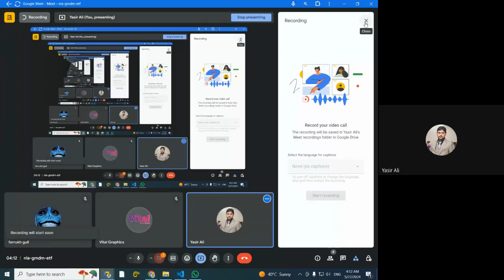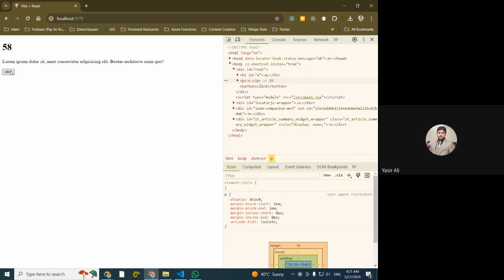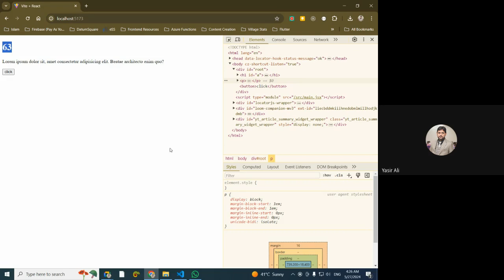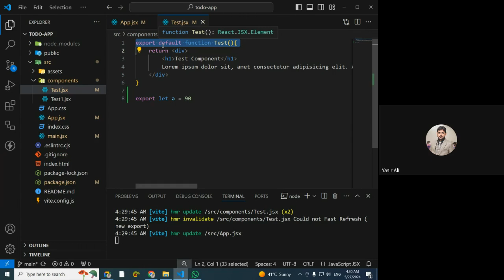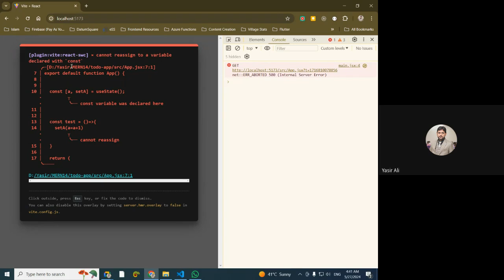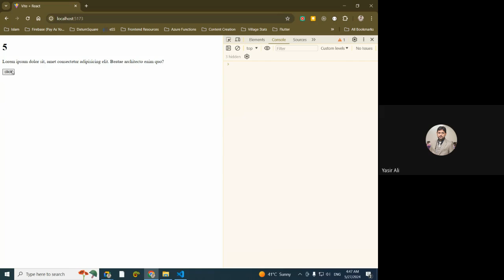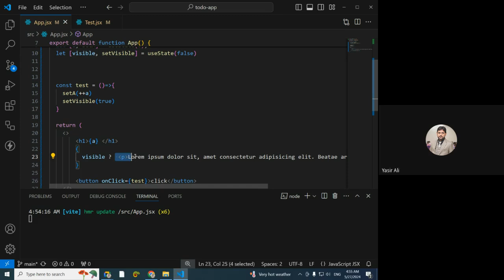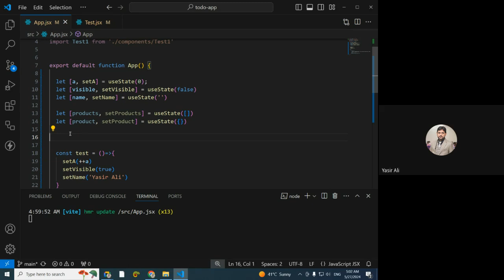Actual vs Virtual DOM, Reconciliation, and State Variables in React | Complete Guide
Curious about the difference between the Actual DOM and the Virtual DOM in React? In this comprehensive guide, we'll break down the core concepts of Actual vs Virtual DOM, how Reconciliation works, and the role of State Variables in managing UI updates. Whether you're new to React or looking to deepen your understanding of how React optimizes performance, this video covers everything you need to know.

By the end of this tutorial, you'll understand how React updates the UI efficiently using the Virtual DOM, how Reconciliation minimizes re-renders, and how to effectively use State Variables to manage dynamic data in your applications.